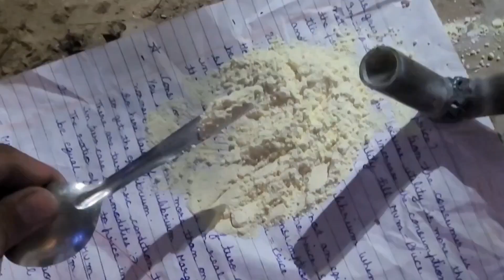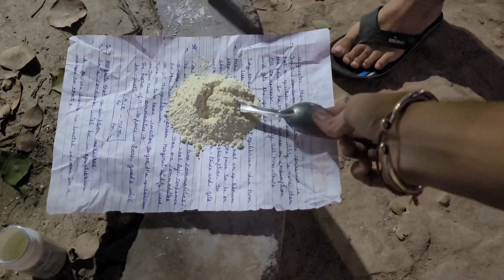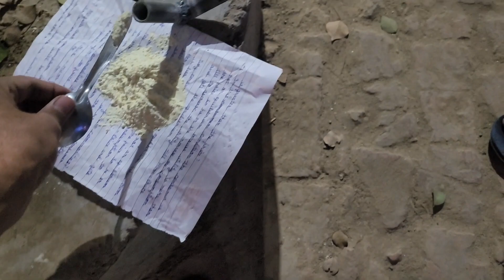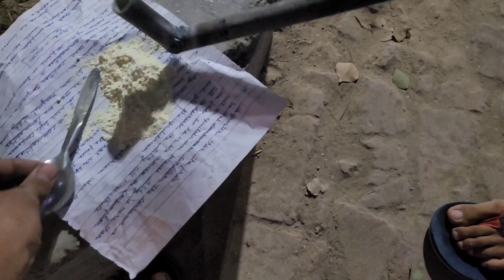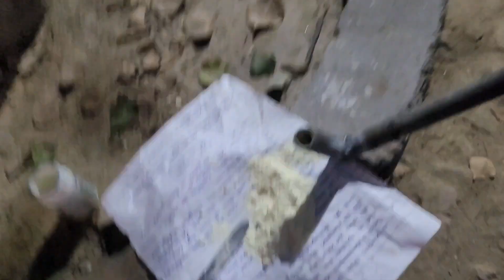Diwali special vlog part 2 //desi dhamakedar diwali 2023 /diwali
Diwali special vlog part 2 // desi dhamakedar diwali 2023 //